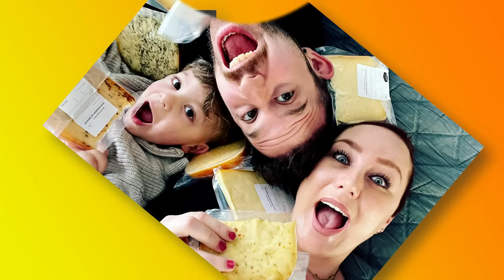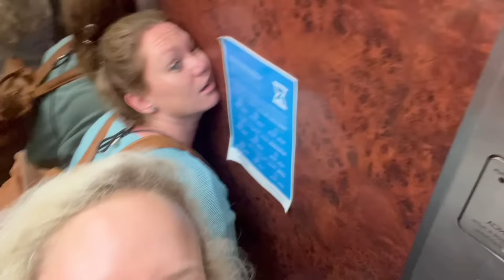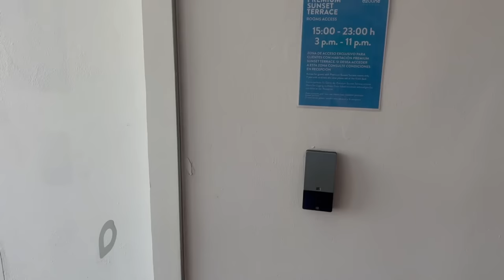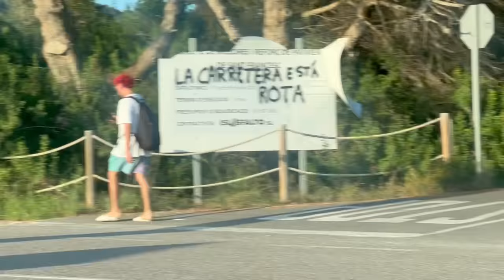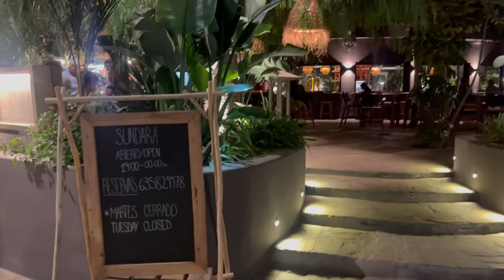GIRLS TRIP NAAR IBIZA & UITSLAG SCAN ONZEKER || #573 || TRAVELS